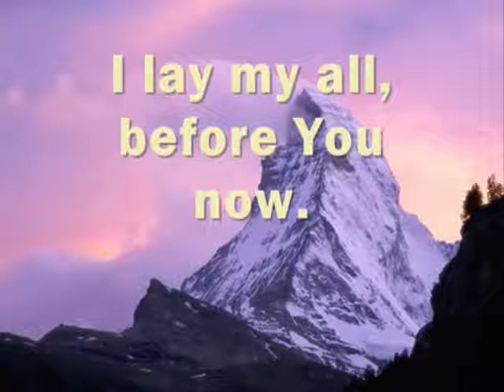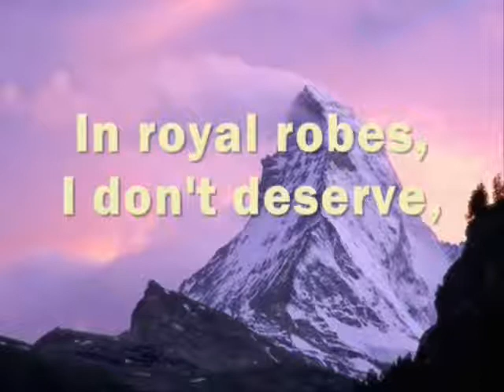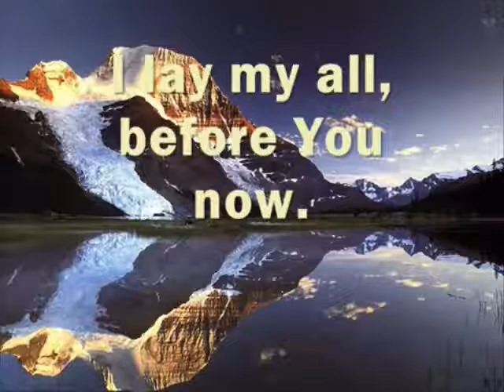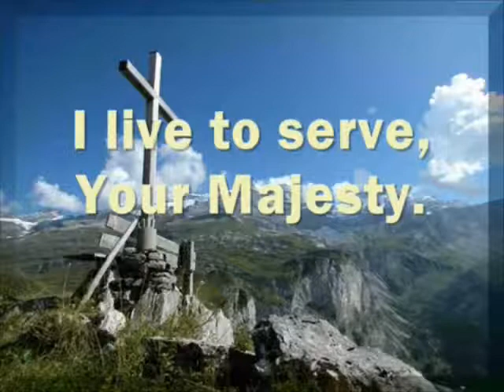8 King of Kings, Majesty